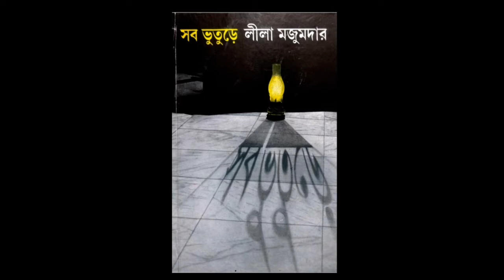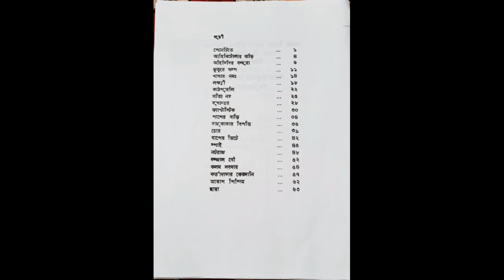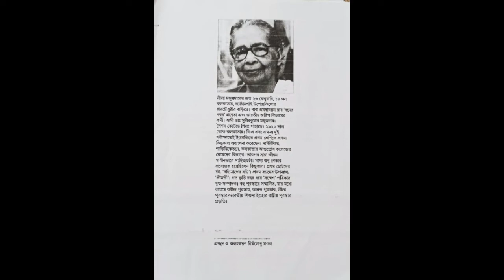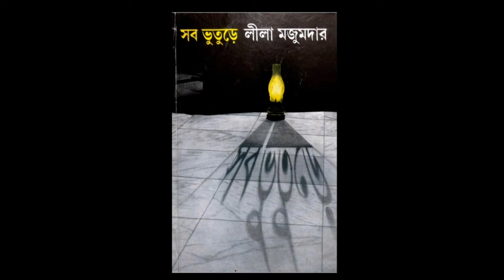সব ভুতুড়ে / BNGG/ DSE/ সাধনা রং